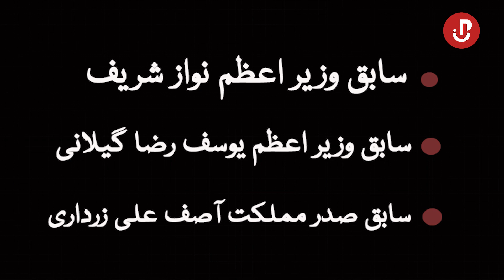What is Tosha Khana and which former rulers are facing cases over gifts? | Just Pakistan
توشہ خانہ کیا ہے؟

توشہ خانہ یا سٹیٹ ریپازیٹری کا نام تو آپ نے اس سارے معاملے کے دوران بار بار سنا ہو گا۔ یہ دراصل ایک ایسا سرکاری محکمہ ہے جہاں دوسری ریاستوں کے دوروں پر جانے والے حکمران یا دیگر اعلیٰ عہدیداروں کو ملنے والے قیمتی تحائف جمع کیے جاتے ہیں۔

کسی بھی غیر ملکی دورے کے دوران وزارتِ خارجہ کے اہلکار ان تحائف کا اندراج کرتے ہیں اور ملک واپسی پر ان کو توشہ خانہ میں جمع کروایا جاتا ہے۔

یہاں جمع ہونے والے تحائف یادگار کے طور پر رکھے جاتے ہیں یا کابینہ کی منظوری سے انھیں فروحت کر دیا جاتا ہے۔

پاکستان کے قوانین کے مطابق اگر کوئی تحفہ 30 ہزار روپے سے کم مالیت کا ہے تو تحفہ حاصل کرنے والا شخص اسے مفت میں اپنے پاس رکھ سکتا ہے۔

جن تحائف کی قیمت 30 ہزار سے زائد ہوتی ہے، انھیں مقررہ قیمت کا 50 فیصد جمع کروا کے حاصل کیا جا سکتا ہے۔ سنہ 2020 سے قبل یہ قیمت 20 فیصد تھی تاہم تحریک انصاف کے دور میں اسے 20 فیصد سے بڑھا کر 50 فیصد کر دیا گیا تھا۔

ان تحائف میں عام طور پر مہنگی گھڑیاں، سونے اور ہیرے سے بنے زیوارت، مخلتف ڈیکوریشن پیسز، سوینیرز، ہیرے جڑے قلم، کراکری اور قالین وغیرہ شامل ہیں۔